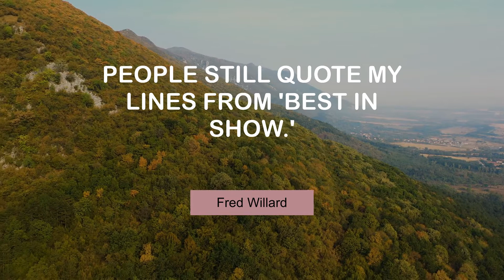Fred Willard's Famous Quotes | @MyMotivationMantra | Daily Motivation Mantra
Famous Quotes of Fred Willard | Your Motivational Dose

 00:00 I love working with Ty Burrell. - Fred Willard
 00:25 I never got any advice in acting. - Fred Willard
 00:43 There's this whole underground world of amateur television production. - Fred Willard
 01:01 How can we say any one actor's work was better than another's? - Fred Willard
 01:18 People still quote my lines from 'Best in Show.' - Fred Willard
 01:36 I like to play the guy that has no self-awareness. - Fred Willard
 01:54 The 'Tim And Eric' experience was very strange. - Fred Willard
 02:12 I have always been more relaxed around comedy. - Fred Willard